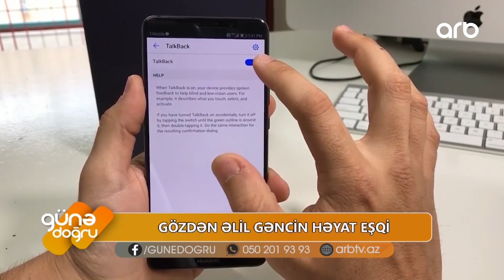Gözdən əlil gəncin həyat eşqi – Adım Rəhimdir, musiqiçiyəm – Günə Doğru